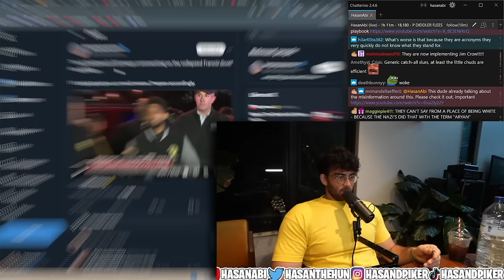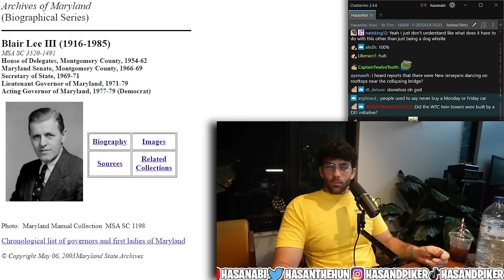How Did They Let This Happen..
A cargo ship has collided with the Francis Scott Key Bridge in Baltimore, Maryland causing it to collapse.